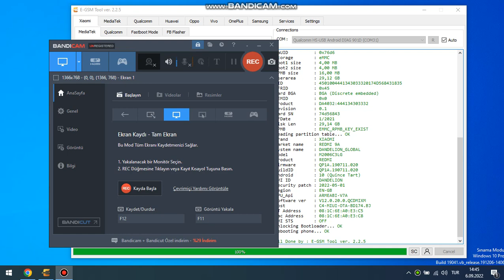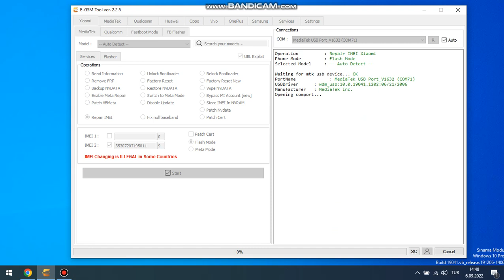REDMI 9A DANDELION_GLOBAL İMEİ REPAİR SİM E-GSM TOOL ver2.2.5